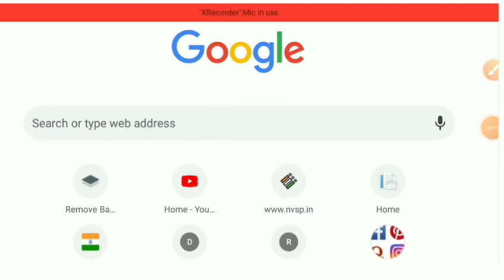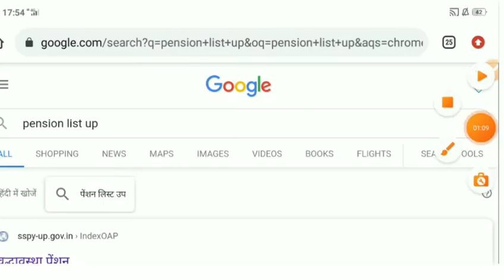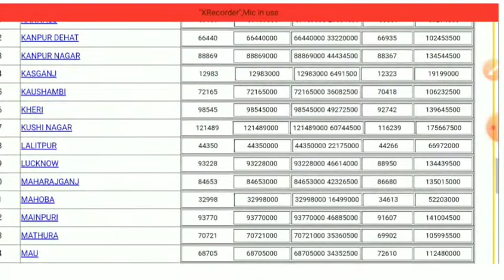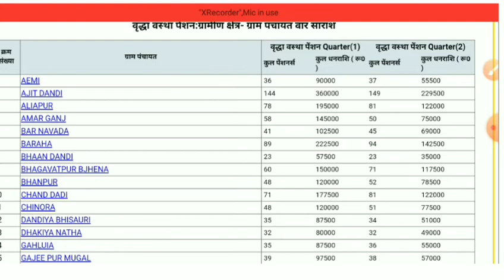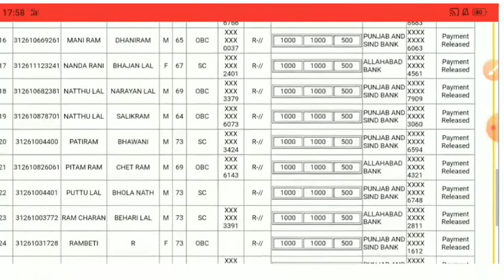Pension list me apna name kaise check kare || how to check name in pension list 2020 -021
Hello doston swagt h aap sabhi ka hamare youtube chanal me . Aaj ki is video me hmne apko janakari di ki pension list me apna name check kaise kare .

दोस्तों जुड़े रहिये हमारे चैनल पर ऐसे ही intresting video देखने के लिए क्योंकि हम इसी तरह की intresting वीडियो upload करते रहते है ।
दोस्तों अगर आप हमारे चैनल पर नए है तो please चैनल को SUBSCRIBED करे ।और जो साथ मे bell icon bala बटन दबा दे ।जिससे हम कोई नई वीडियो upload करे तो बो video सबसे पहले आप के पास पहुँचे।
🙏धन्यवाद🙏